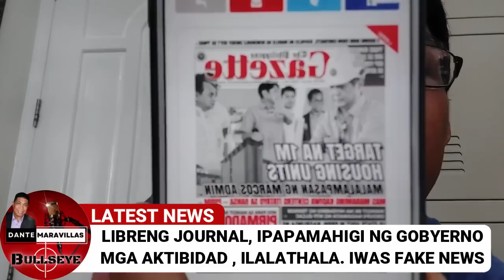Malacañang maglalabas ng Libreng OFFICIAL GAZETTE para IWAS FAKE NEWS.